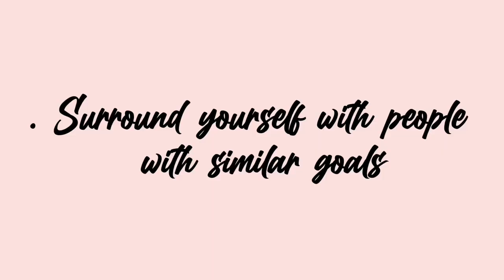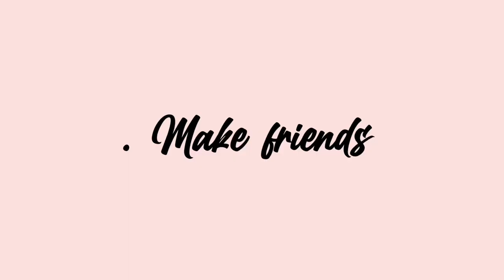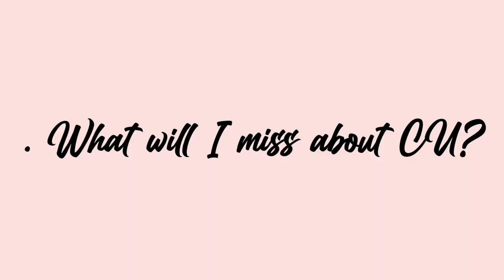My experience as a Covenant University student 🤧 + lessons learnt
I hope this answers, if not all, most of your “how was it like being in covenant university?” questions.

I also hope it sheds more light on this topic especially for people unsure of CU, current CU students and people who want to go to CU.